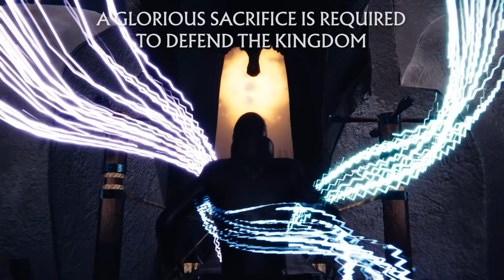Pentakill III: Lost Chapter - An Interactive Album Experience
Pre-Show @ 1pm PT, Show Starts @ 1:30pm PT!
for the interactive virtual experience.

The highly anticipated return of Pentakill is finally here with an epic virtual experience for the ages. Join Karthus, Mordekaiser, Sona, Yorick, Olaf, and Kayle to do battle with Viego and the Dissonant One, as the future of all Metal hangs in the balance...

0:00 - Introduction
0:35 - Lost Chapter
5:03 - Predator
9:58 - Edge of Night
14:34 - Gathering Storm
19:24 - Conqueror
23:07 - Executioner's Calling
27:33 - Stormrazor
31:51 - Aftershock
35:20 - Last Stand
39:58 - Redemption